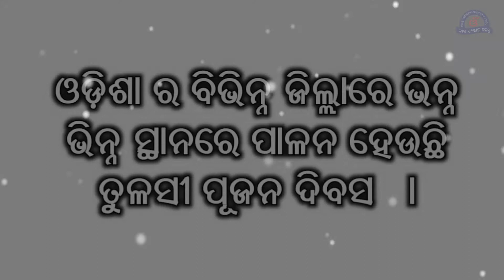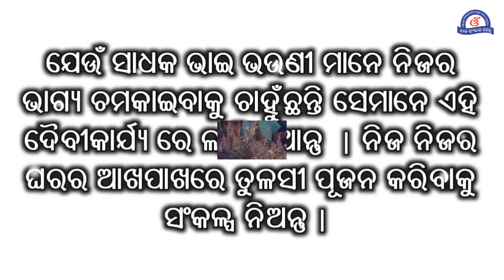Tulsi Worship Day Started In Odisha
ଓଡ଼ିଶାର ବିଭିନ୍ନ ଜିଲ୍ଲାରେ ଆୟୋଜିତ ହେଉଛି ତୁଳସୀ ପୂଜନ କାର୍ଯ୍ୟକ୍ରମ।

ଯେଉଁ ସାଧକ ଭାଇ-ଭଉଣୀ ମାନେ ନିଜର ଭାଗ୍ୟ ଚମକାଇବାକୁ ଚାହୁଁଛନ୍ତି ସେମାନେ ଏହି ଦୈବୀ କାର୍ଯ୍ୟରେ ଲାଗି ଯାଆନ୍ତୁ। ନିଜ ନିଜ ଘରର ଆଖ ପାଖରେ କରିବାକୁ ସଂକଳ୍ପ ନେ ଯାଆନ୍ତୁ।

" ଗୁରୁ ସେବାର ଭଣ୍ଡାର,
ଆମର ପ୍ରିୟ ବାଳ ସଂସ୍କାର || "